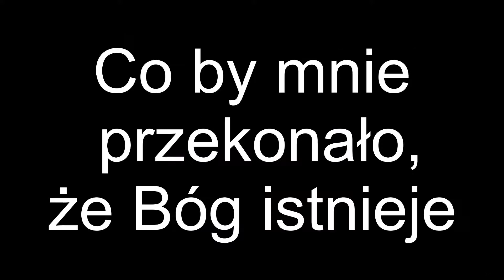Co by mnie przekonało, że Bóg istnieje - odpowiedź na film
Marcin z kanału @LudosFaust przytoczył na swoim kanale treść naszej poufnej rozmowy, co nie tylko było niekulturalne i stawiało mnie w złym świetle, ale jest nawet w zasadzie niezgodne z prawem i mógłbym mu wysłać pozew o zniesławienie. Ale postanowiłem to rozwiązać tak, jak robią to dorośli jutuberzy i nagrać film, w którym odniosę się do tej bezpodstawnej potwarzy, jakobym miał być nieuczciwy intelektualnie.